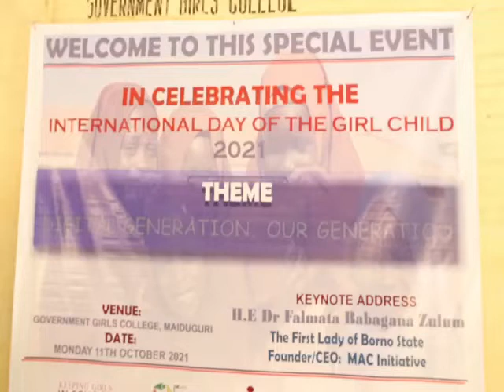International Day of the Girl Child, 2021 celebrated in Maiduguri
International Day of the Girl Child, 2021 celebrated in Maiduguri, the Borno State capital.

The occasion had young female resources persons speak on "digital literacy" was attended by students from different girls schools.

The event was attended by the First Lady, wife of the Borno State Governor,  Dr Falmata Babagana Umar Zulum,  who spoke and inspire these girls on digital literacy and education in general. Accompanied by the First Lady are other top functionaries of the government in Borno state.